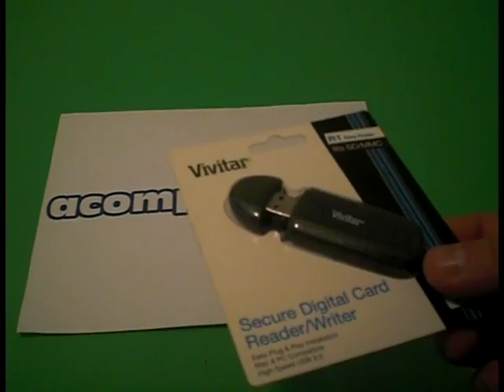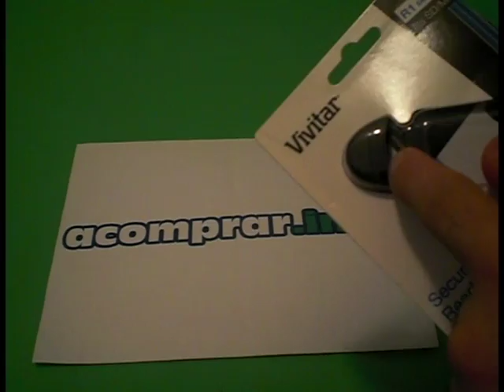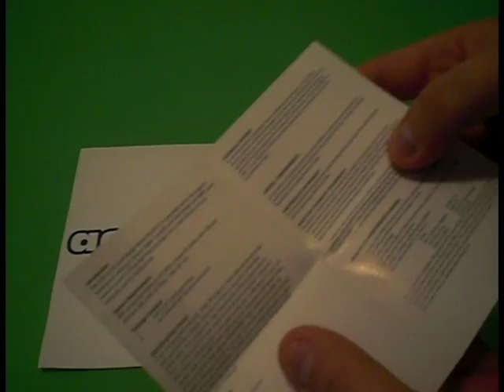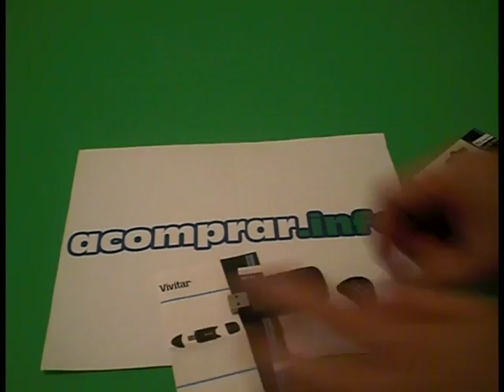Vivitar Secure Digital Card Reader Writer review en español amazon.com